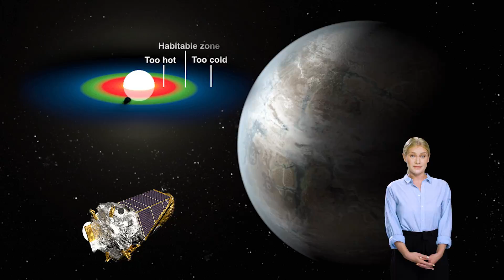How to find Earth 2.0?! | Space with Sarah #11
Is there life in the Universe? And if yes, how will we find it? In this episode, astrophysicist, Sarah, explains what we know about life here on Earth and how astronomers are actively searching for life elsewhere in the Universe. Within the last 20 years astronomers have discovered thousands of planets around other stars than the Sun (exoplanets). Some of these might have the exact right conditions for life to start. In order to find these potential Earth 2.0s, astronomers search for planets that are rocky, at the right distance from their stars to have liquid water and with atmospheres that mimic those of Earth.

Creator: Sarah Pearson
Producer: Brett Van Deusen
Animator: Joshua Bogy

Image credits:
NASA
Via Lactea II - Diemand et al. 2008, Nature

Episode background: Via Lactea II simulation by Diemand, Kuhlen, Madau et al. 2008, Nature
Intro Music by Palm Tree Gang & Max Fail (courtesy of Riotville Records)
Sound design by Tim Korn
Color correction: Jeff Sousa

Partially supported by the National Science Foundation: NSF grant AST-1614743